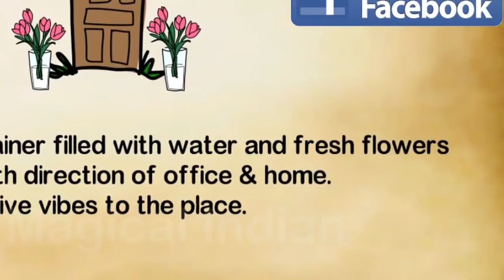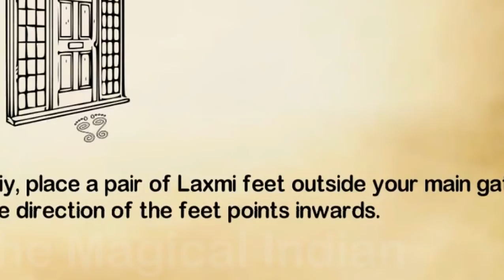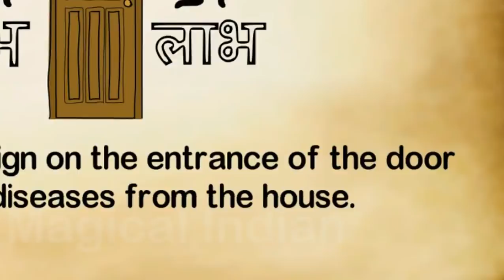Keep These Things At Your Home Entrance for Good luck | Vastu Tips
How to bring good luck and prosperity in your life, Keep these things at your door or main entrance gate for prosperity and good luck. It will help yo